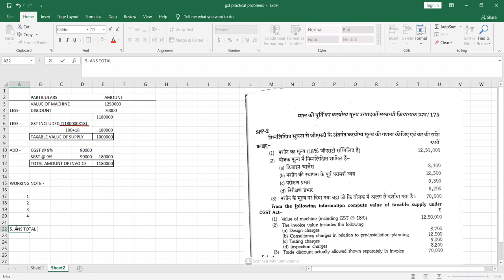HEENA GST PP2